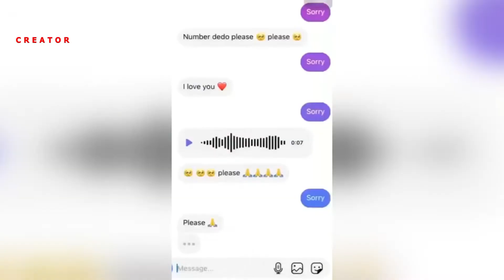My Exclusive Reels Videos As Celebrity Face Creator ❤️❤️❤️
Watch My Exclusive Reels Videos As Celebrity Face Creator ❤️❤️❤️

Managed By - Celebrity Face👑

Connect With Celebrity Face Social Media Accounts.